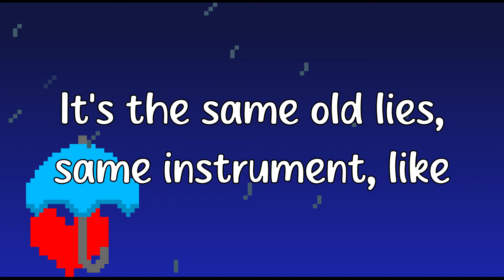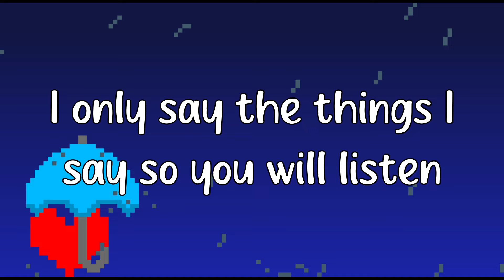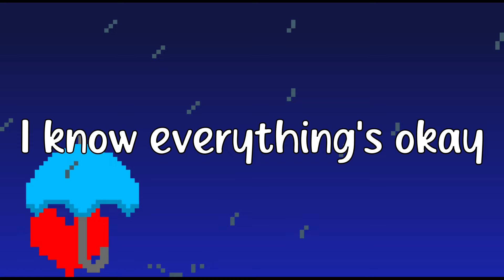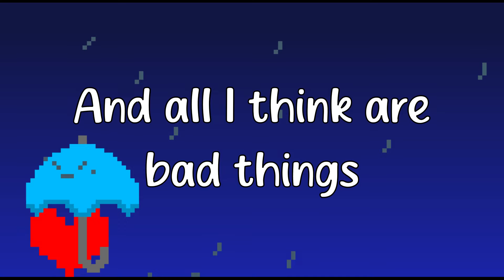Bad Things - BoyWithUke (lyrics)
This song was made by @boywithukeofficial  and belongs to the album "Lucid Dreams". I made the visual parts of the video (pixel art). This song doesn't belong to me. Bad Things by boywithuke lyrics video. music on ukulele. Bad Things boywithuke lyrics, Bad Things lyrics. TYSM FOR WATCHING MY VIDEO :D
Lyrics:
Oh, shit, here we go again
It's the same old lies, same instrument
La-la-la, I'm broken, and I'm dead (has the devil really happen to me anyway?)
If I'd known I'd be where I'm at today, I think I'd give it all away
I wish I never left my home
But when I hear you say my name, tell me, everything's okay
I forget about the world, I forget about the pain
'Cause when I see you wear my shirt, listen to your calming words
I remember that the rain doesn't hurt me when I say, ay, ay
I love it, I love it, I love the fear
I love the way you make the bad things run away (ay ay, ay ay)
I love it, I love it, I love the tears, I love the pain
You make the bad things run away (ay ay, ay ay)
Shut the fuck up, I don't wanna hear your voice no
Save your breath or you gon' give yourself a sore throat
I need a little bit of space, I wanna lay low
It's okay, I'll make it one day, oh
Guilty, I'm a counterfeit musician
I only say the things I say, so you will listen
Some say. it's the product of a vision, I don't fuck with
It's not my decision
No one to call, no one will help
No one at fault, no one can quell
No, I'm not well, no, I'm not well
Irrational, Inadequate
Unnatural, Inanimate
I'll never change
I wanna quit
So full of rage
So full of shit
But when I hear you say my name
I know everything's okay
When I'm struggling to breathe
And all I think are bad things
I remember that you're mine, I remember everything